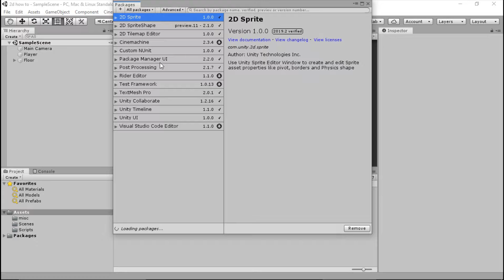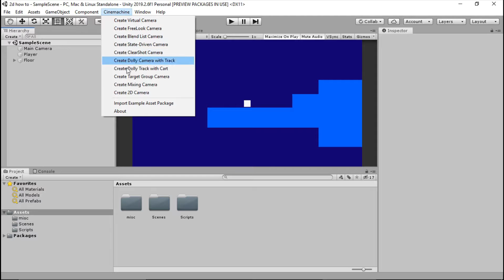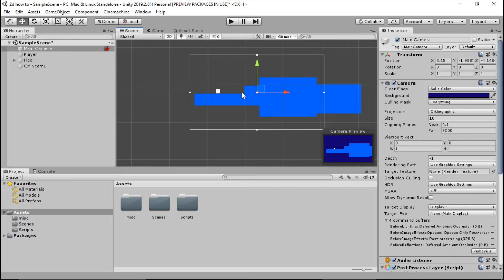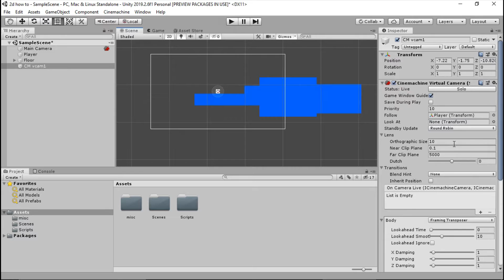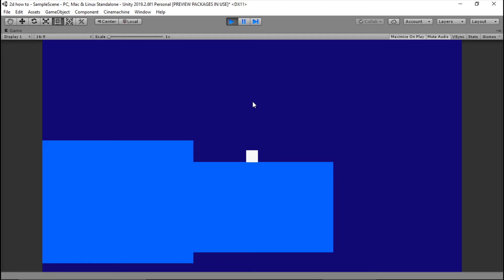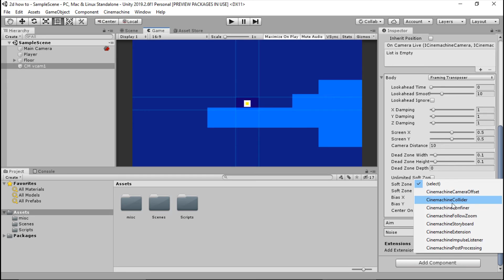SMOOTH CAMERA MOVEMENT WITH NO CODE-Unity Cinemachine tutorial